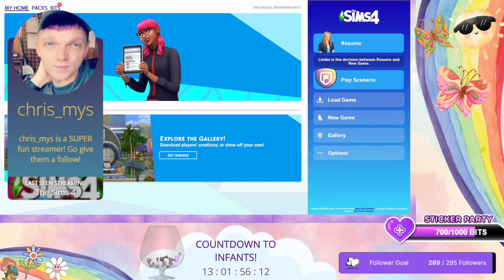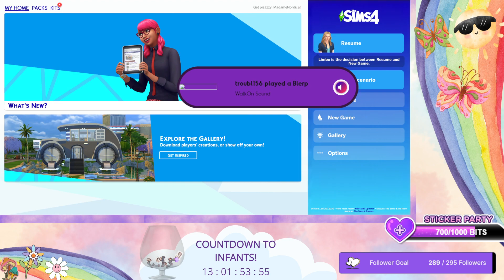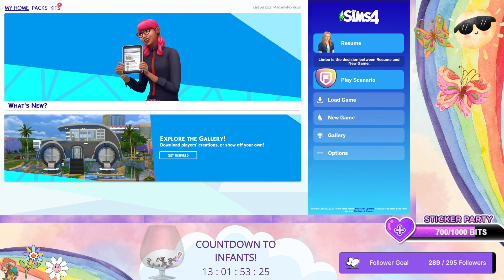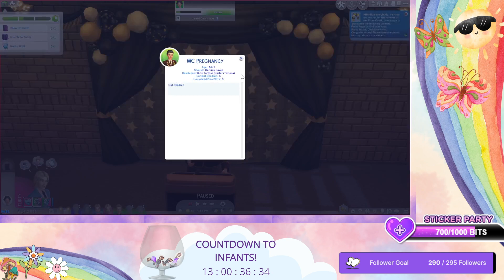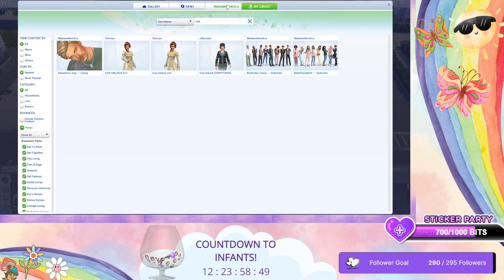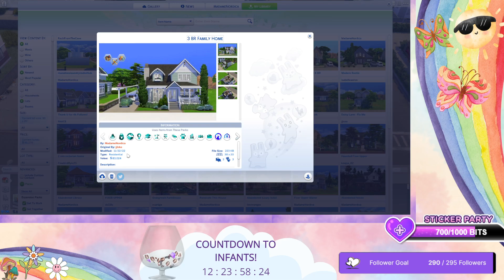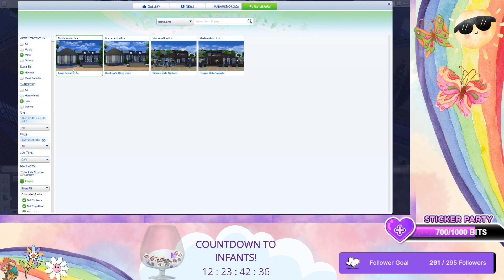100 Alien Baby Challenge #66: Will this be a cursed episode?